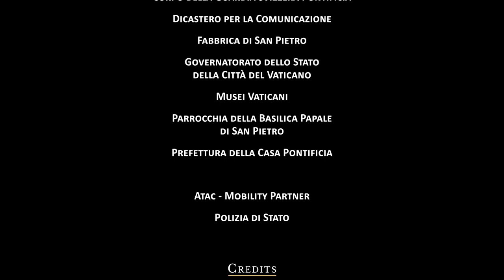St. Peter's Basilica 'lit up' every evening to tell story of first Pope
The life of St. Peter takes form every night, from 9 PM to 11 PM on 2-16 October, on the facade of the Vatican Basilica dedicated to the Fisherman of Galilee. The project uses video projection mapping to mix art, history, and technology and explore the mission of the Prince of the Apostles.